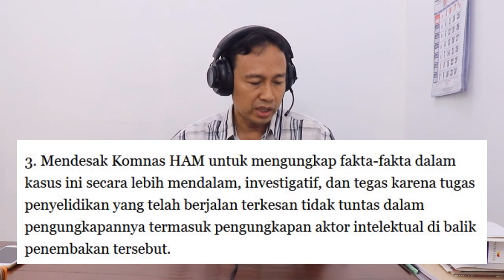KABAR HARI INI, SOAL TEMUAN KOMNAS HAM, MUHAMMADIYAH BERI RESPON 6 SIKAP, PELANGGARAN HAM BERAT!!